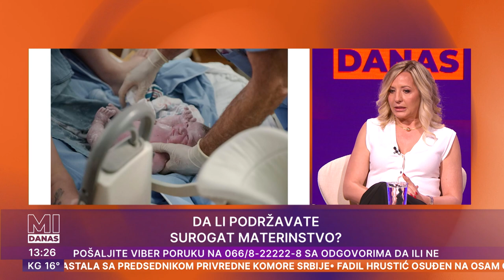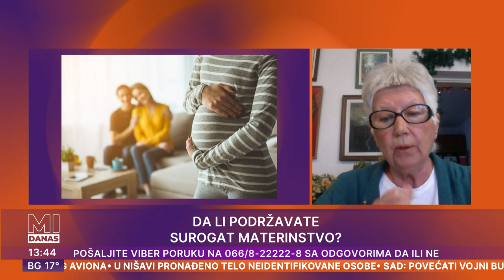MI DANAS Surogat materinstvo u Ukrajini | Eutanazija | "Romeo i Julija" | Hana Beštić i Milan Zarić